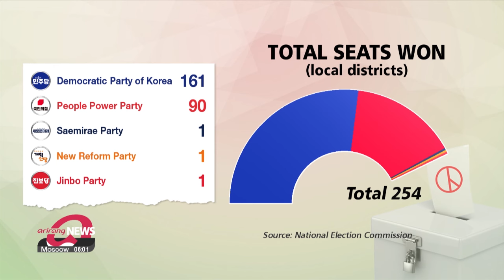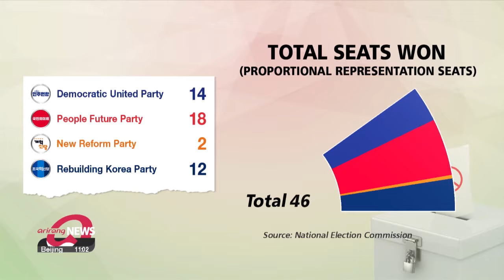The makeup of the new National Assembly of South Korea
22대 총선 개표율 100% 민주당•민주연합 175석, 국민의힘•국민의미래 108석

All of the ballots for 22nd General Election of South Korea have now been counted, with the makeup of the new parliament taking shape.
Our National Assembly correspondent Lee Shi-hoo explains the breakdown of the 300 seats.

The counting of ballots to decide the 22nd National Assembly of South Korea is now complete.
According to National Election Commission,
out of 254 possible seats representing local districts, the main opposition Democratic Party of Korea took 161, the ruling People Power Party 90, while there was one seat each for the minor Saemirae, New Reform, and Jinbo parties.
As for the 46 proportional representation seats, the PPP's satellite People Future Party secured 18 seats, while the DP's satellite party, the Democratic United Party of Korea, including candidates from the Jinbo Party, secured 14.
From minor camps, the Rebuilding Korea Party, launched by former justice minister  Cho Kuk, won 12 seats.
While the New Reform Party, led by the former PPP leader  Lee Jun-seok won two.
This means that in total, the DP and its satellite occupy more than the majority of the new Assembly, with 175 seats.
That's 58-point-3 percent of all seats in the parliament.
Moving forward the DP may have additional support in parliamentary procedures from 14 other minor opposition lawmakers elected, representing the Saemirae, Rebuilding Korea, and Jinbo parties.
Meanwhile, the PPP and its satellite will occupy a total of 108 seats.
That's 36 percent of overall representation.
The PPP may have support in parliament from three representatives elected from the New Reform Party.
The DP won in many of the capital districts, taking victory in several key battlegrounds along the so-called "Hangang River Belt."
Traditionally liberal Jeolla-do provinces and traditionally battleground Chungcheong-do Province voted in favor of the main opposition.
Meanwhile, the PPP won fewer seats in the capital region but did secure traditionally conservative districts in Gangnam-gu.
Historically conservative Gyeongsang-do Province also voted mostly in favor of the ruling party.
This distribution isn't vastly different from the previous 21st Assembly elected four years ago.
As we've seen in the previous large opposition, small ruling parliament, the opposition now has the opportunity to take control of parliamentary moves with its numbers, leaving the Yoon administration without the momentum needed to push through its objectives.

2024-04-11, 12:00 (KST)